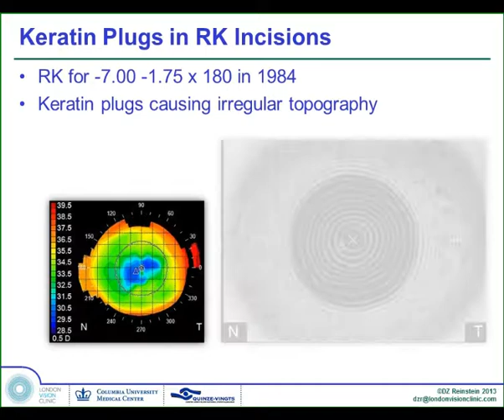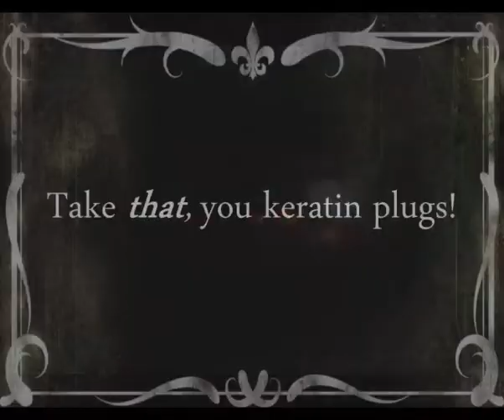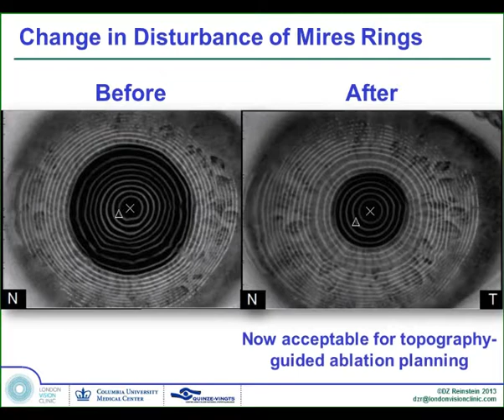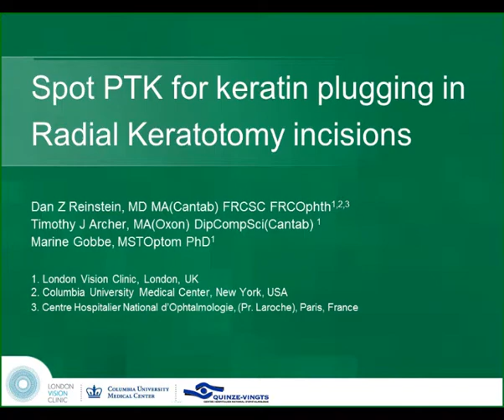Spot PTK - Professor Dan Reinstein - London Vision Clinic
In this video, the MEL80 excimer laser spot PTK mode is used to ablate keratin plugs within radial keratotomy incisions that were poking through the epithelial layer and disrupting the front surface corneal topography.

This video was shown and awarded first prize in the video competition at the American-European Congress of Ophthalmic Surgery (ACOS) annual meeting in Cannes on 8 June 2013.